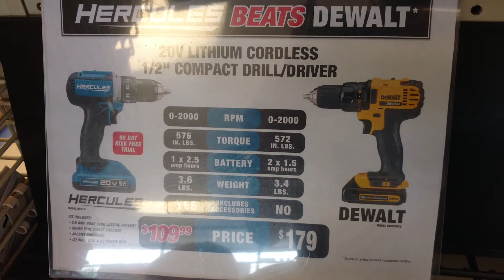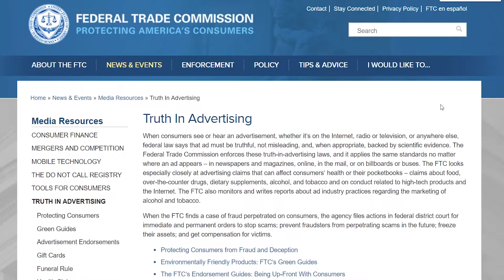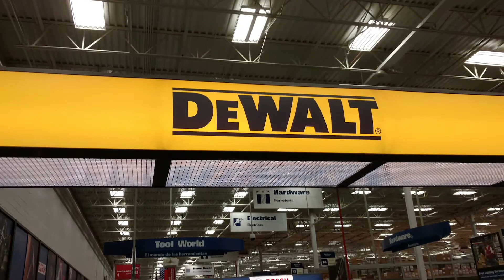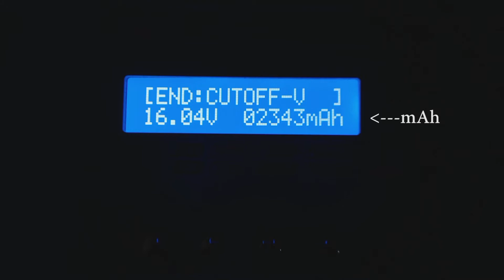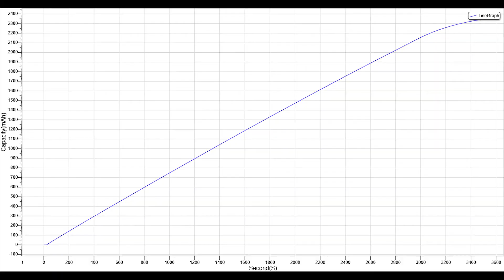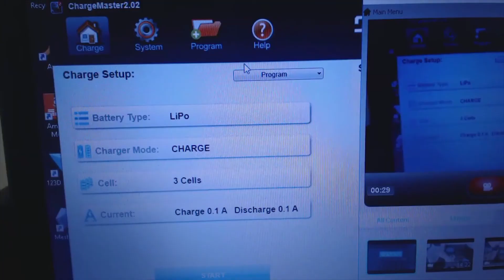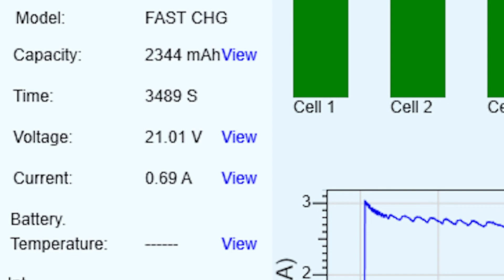Harbor Freight's Hercules 2.5 aH battery gets a capacity test and partial teardown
The hercules drills from harbor freight come with a 2.5 aH battery but does it hold that much? From my tests i have found a usable 2.3 so yes, these batteries are a 2.5 aH capacity. Only the facts. Do you have more facts? Share them in the comments below. I prefer to make judgments off of objective information, i hope this video provides you just that.